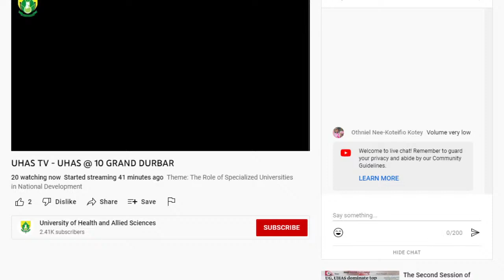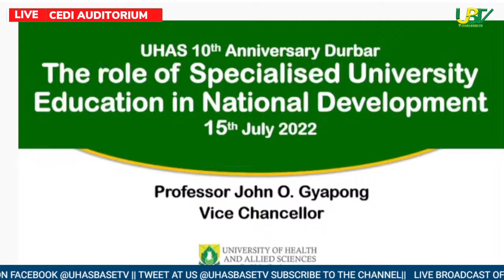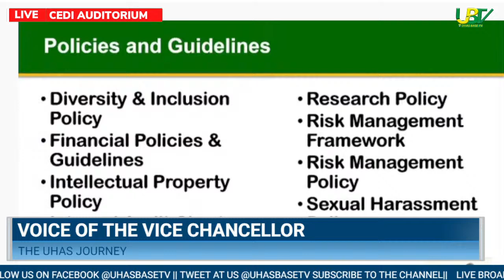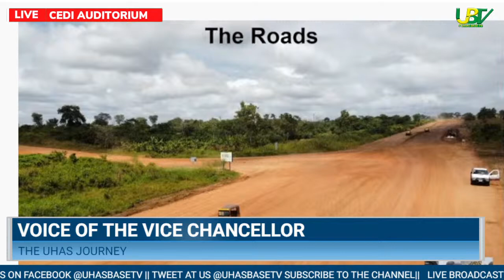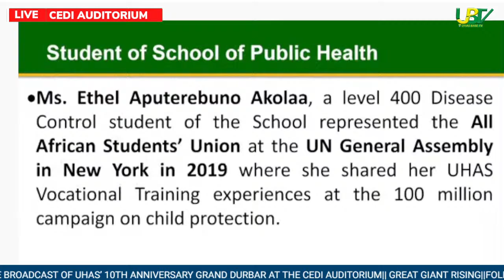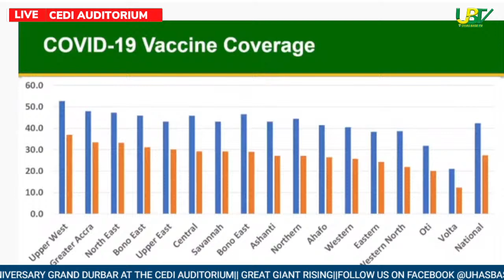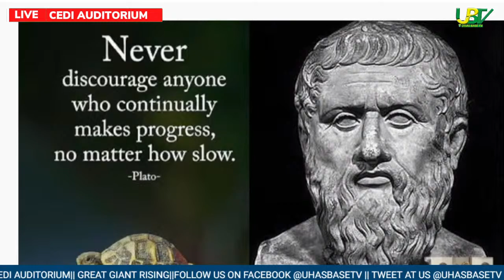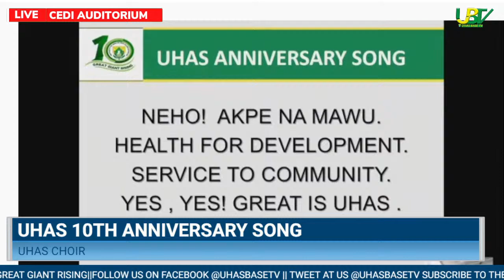UHAS Grand Durbar 2022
UHAS Base TV brings you live Coverage of the Grand Durbar of UHAS 10th Anniversary.

00:05:58  - Chairman of UHAS Council (Justice Dose)

00:29:30 - Vice Chancellor (Prof John Gyapong)

01:04:00 - Deputy Minister of Education (Hon. Ntim Fordjour)

01:08:00 - MP of Ho central (Hon. Benjamin Kpodo)

01:14:00 - Chairman for Vice Chancellors Ghana (Proff. Abednego F.O. Amartey)

01:17:00 - President of Vokta Regional house of Chiefs (Togbui Topre Hodo)

01:19:00 - Voltage Regional minister (Dr. Letsa)

01:23:00 - President of the Republic of Ghana (Nana Ad do Dankwa)

01:40:00  - Cutting of Anniversary Cake